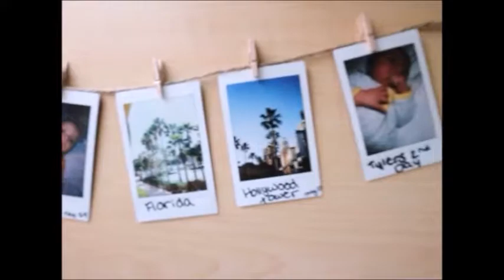BABY'S FIRST TIME EATING BABY CEREAL